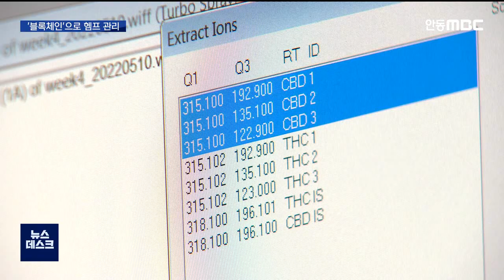[K헴프 5] 블록체인으로 헴프 관리..무단 유출 차단 / 안동MBC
2022/05/11 16:59:16    작성자 : 김경철

◀ＡＮＣ▶
국내 최초로 의료용 대마 '헴프'를 재배해
연구하는 실험이 2년째 안동에서 진행 중입니다
그런데 연구 과정에서 헴프가 무단으로
유출되는 건 아닌지 우려의 목소리도
나오는데요,

국내 최초로 헴프 관리에
위·변조가 불가능한 블록체인 기술을 도입해
헴프 안전 관리 만큼은 이미
세계적인 수준이라는 평가를 받고 있습니다.

연간기획 'K-헴프산업의 중심, 안동'
김경철 기자가 보도합니다.
◀ＥＮＤ▶

◀ＶＣＲ▶
스마트팜 단지에서 의료용 대마,
즉 헴프를 키워 잎과 꽃을 수확합니다.

수확된 헴프는 건조 과정을 거친 뒤,
스마트 트럭에 실려
헴프 추출 연구 기업으로 옮겨집니다.

연구 기업이 헴프에서 치매와 뇌전증 치료제의 원료인 칸나비디올, 즉 CBD 성분을 추출합니다.

이 모든 과정을 통합관제실 한 곳에서
실시간으로 볼 수 있습니다.

246대의 CCTV가 헴프 규제자유특구 곳곳에
설치돼 있기 때문입니다.

작은 움직임이라도 감지되면
자동으로 CCTV 화면이 확대됩니다.

헴프가 있는 곳은 지문 등록된 사람만 출입이 가능하고, 혹시 모를 헴프 유출을 막기 위해
연구원은 주머니 없는 옷을 입고,
주기적으로 소변 검사도 받습니다.

◀ＩＮＴ▶ 박종하 이사 / (주)우경정보기술
"외국의 사례를 봐도 이력이 제대로 관리되지 않으면 최종 생산물이 판매될 수 없습니다.
안전 관리의 가장 중요한 핵심은 이력 관리
시스템이라고 생각하고 있습니다."

[S/U] "헴프가 무단으로 유출되는 것을
방지하기 위해 국내 최초로 헴프 관리에
블록체인 기술을 도입했습니다."

◀ＩＮＴ▶ 류한석 이사 / 블록체인랩스(주)
"누가 언제 무엇을 수확했고, 재배를 했고,
건조를 했고, 이런 것들이 불가역적인 방식으로 기록이 남도록 하는 것이 블록체인의 역할인
거고요."

특구 참여기업이 헴프 이력관리를 위해 개발한 블록체인 기술은 코로나19 백신접종 인증 앱
'쿠브(COOV)'를 만드는 데 핵심 역할을 하기도 했습니다.

헴프 규제자유특구 총괄주관기관인
경북바이오산업연구원은
헴프 안전 관리에 이어 품질 관리도
세계적인 수준으로 끌어올리겠다는 계획입니다.

◀ＩＮＴ▶ 김채린 연구원
/ 경북바이오산업연구원
"산업용 헴프에서 수확한 재배 원물들의
성분 분석을 통해서, 참여 기업들이 최적의
재배 환경을 찾을 수 있도록 지원하고
있습니다."

경북바이오산업연구원은 국내 최초로
'헴프 국제 공인시험기관' 인정 신청을 할
계획인데, 헴프 관리의 안전성과 신뢰성을 모두
인정받으면 국내 헴프 수출길에도
파란불이 켜질 것으로 기대됩니다.

MBC뉴스 김경철입니다. (영상취재 임유주)